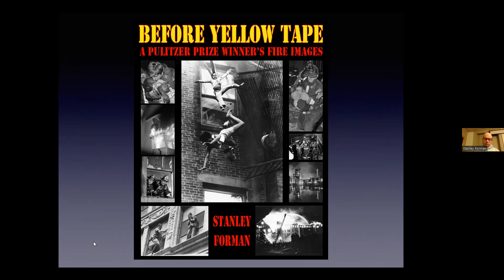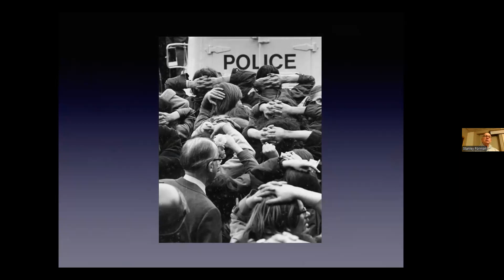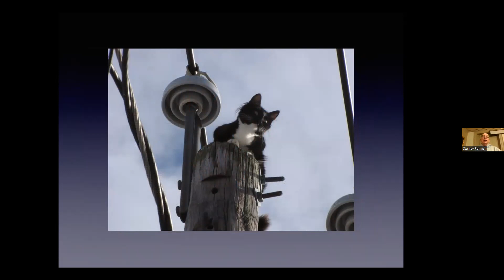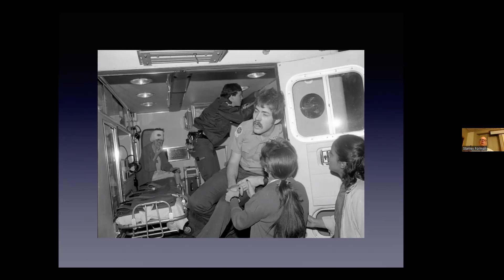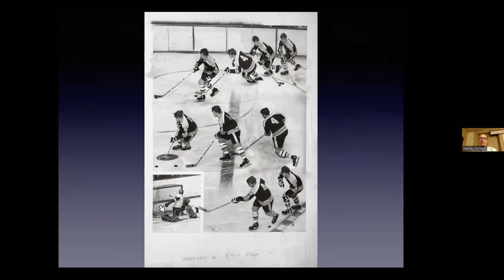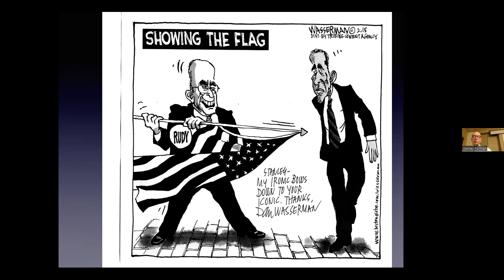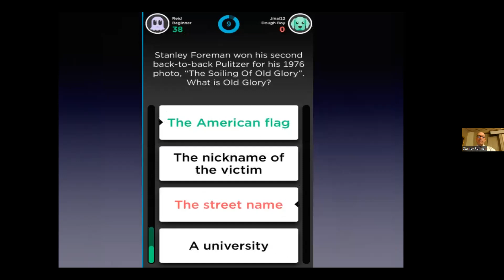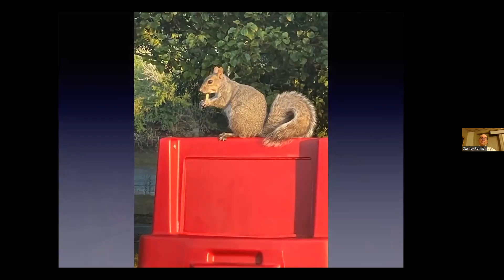Historic Beverly's Annual Meeting with guest speaker Stanley Forman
The Annual Meeting of Members of the Beverly Historical Society was held at 7 p.m. at John Cabot House, 117 Cabot Street, Beverly, Massachusetts on Wednesday, March 15th to act on minutes of the previous meeting, the treasurer’s report, electing officers and trustees, and transacting any other business properly coming before the meeting.

After the meeting, a special program with Stanley Forman, 3-time Pulitzer-prize winning photo-journalist and Beverly resident was presented to over 80 attendees both on site at the Cabot House and online via a Zoom meeting.